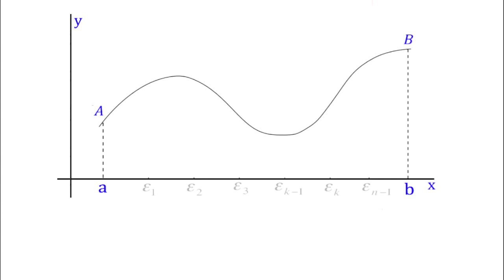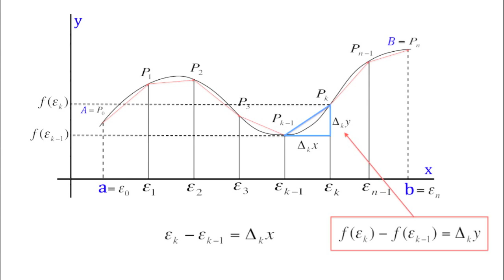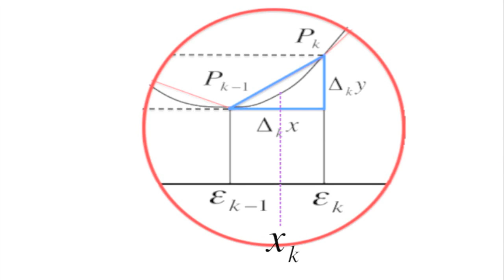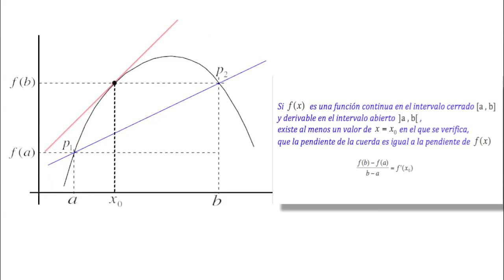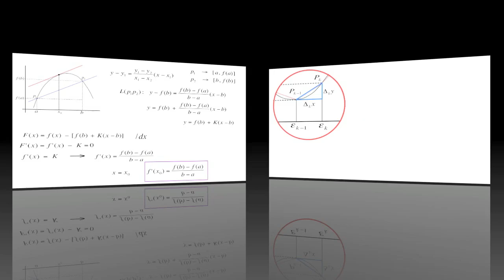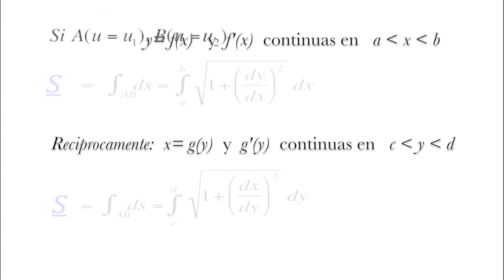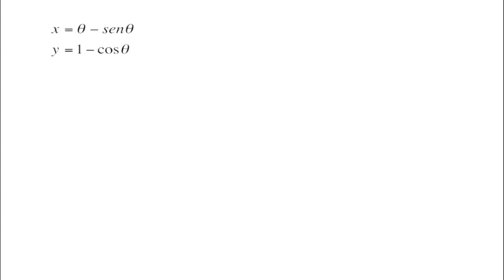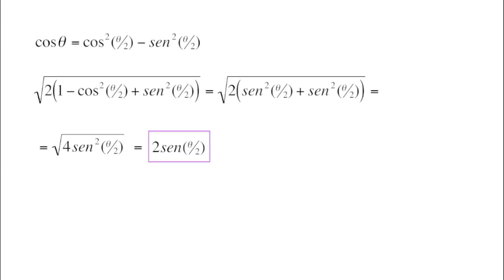Longitud de una curva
Este video fue realizado por Metakloner en Valparaiso - Chile